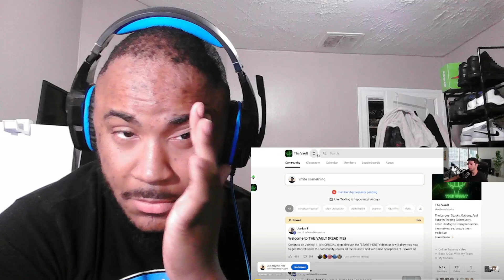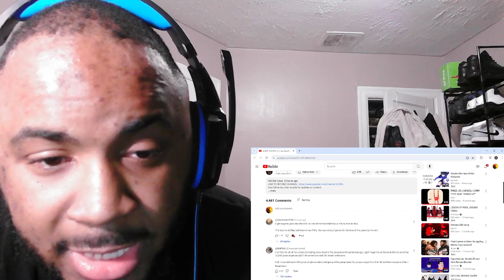ONE OF THE GREATEST MCS ! | LIGHT YAGAMI: ANIMES DEADLIEST SERIAL KILLERS 2 (REACTION)